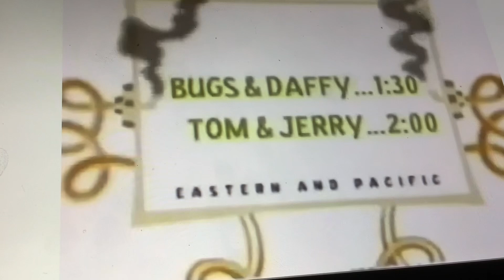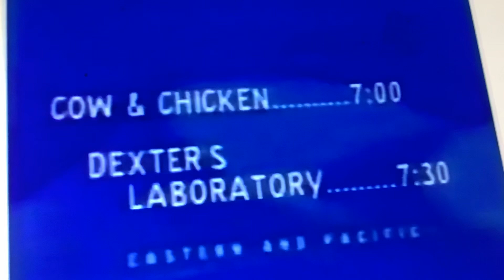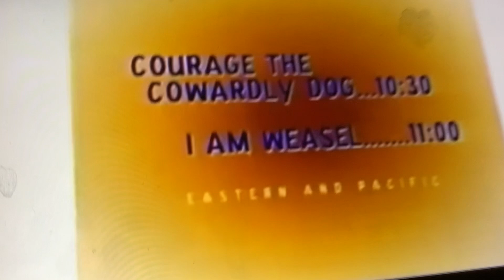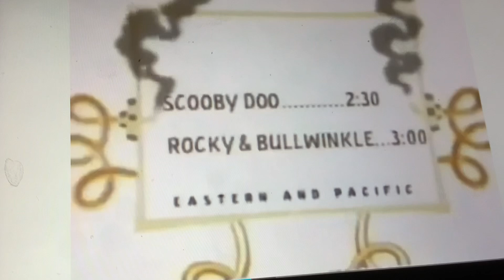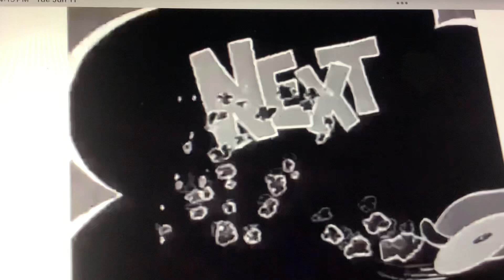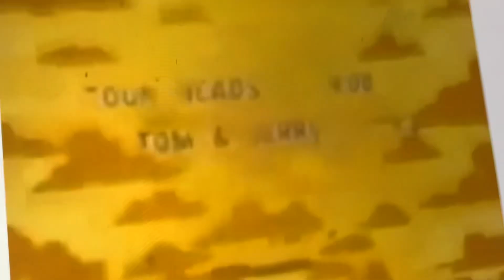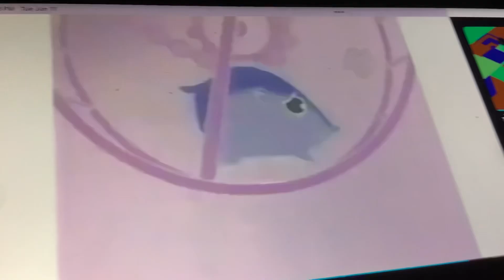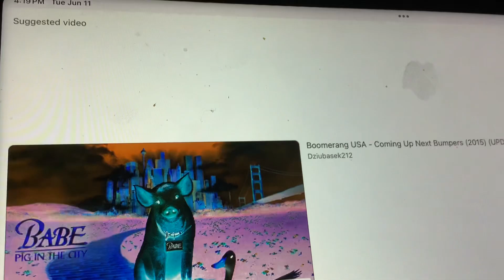WPRI 12 Next Bumpers (Frank Welker)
6am-5pm